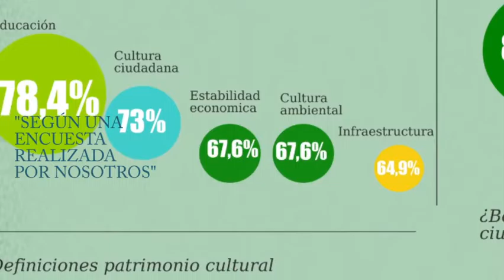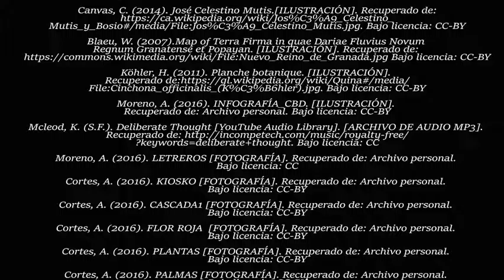JARDÍN BOTÁNICO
AURA DEL PATRIMONIO - JARDÍN BOTÁNICO JOSÉ CELESTINO MUTIS

PROYECTO FINAL COMPETENCIAS BÁSICAS DIGITALES

REALIZADO POR:

ANA MARÍA MORENO
MANUEL BARAHONA
ALEJANDRO CORTÉS

UNIVERSIDAD DEL LA SABANA
2016